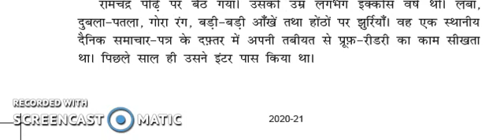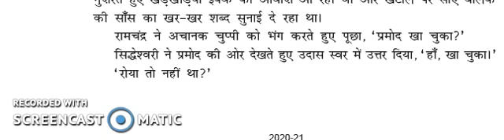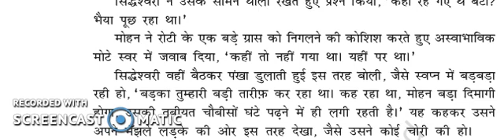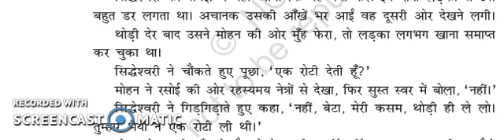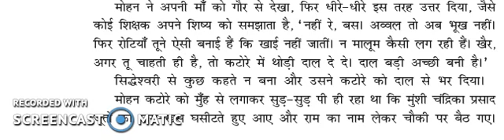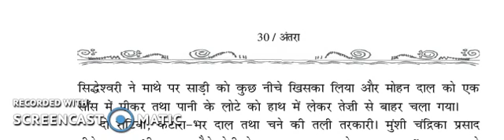उप विषय :दोपहर का भोजन भाग 3विषय : हिंदी ऐच्छिक कक्षा : 11 C D 08/07/2020 द्वारा : संजीव कुमार